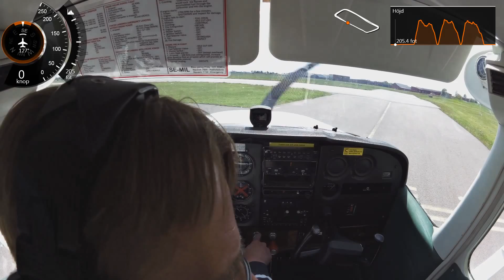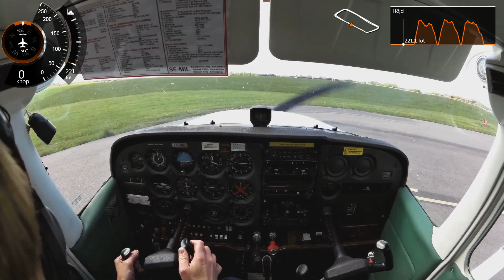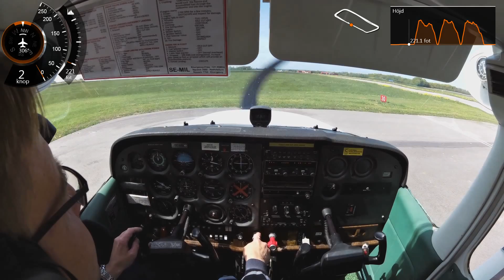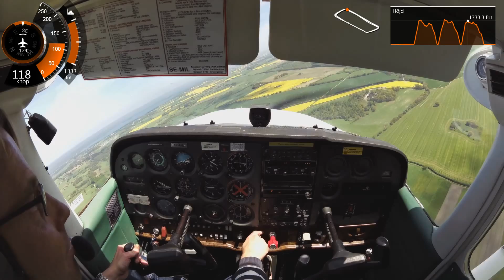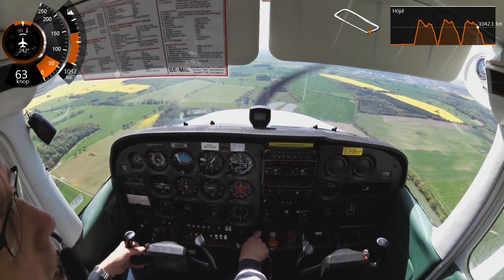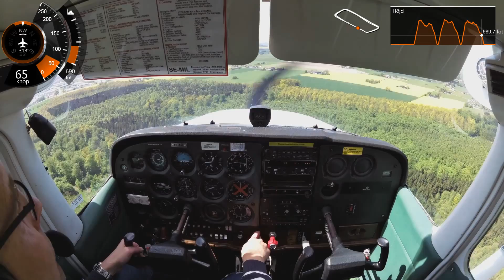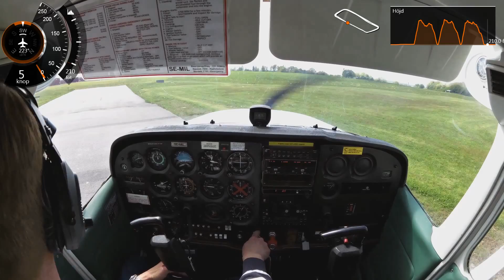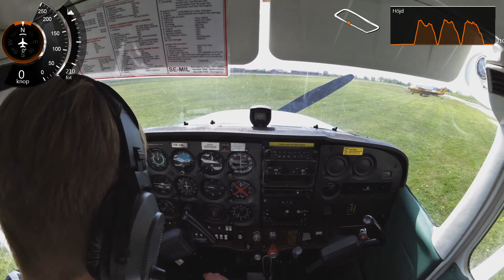2015 05 24 PPL My first soloflight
06:00 takeoff
12:20 touch n go - an ugly one this one
19:30 touch n go - a little better
26:40 full stop - nice